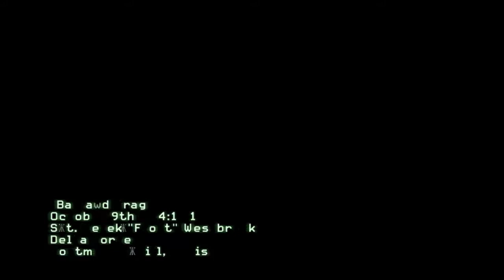Call of Duty Modern Warfare 3 Play Through - Part 10 - Paris Sucks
Paris has gotten the crap kicked out of it and I'm stuck with the GIGN. Sadly, there were a couple deaths in my future; gotta love respawns.